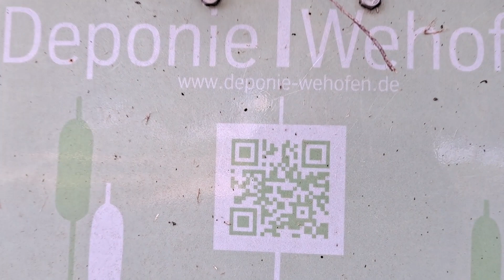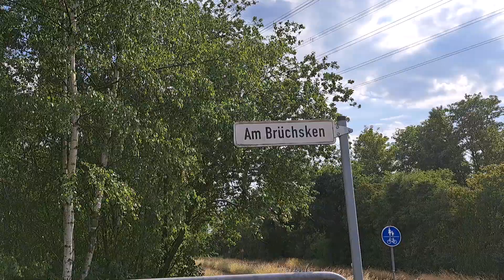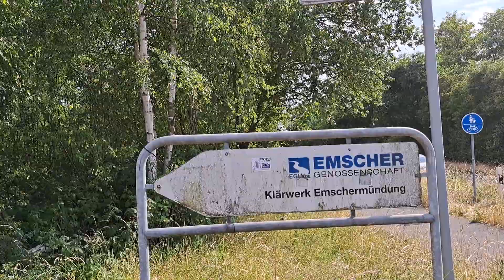Rollschuhlaufen an der Emscher Küchen Talk und Kaffeeklatsch....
Eine Familie die sich gefunden hat, um zusammen zu sein und spaß zuhaben. Ich meinte Spaß haben, nicht das was du denkst. Manchmal sind wir 3 oder 4 Leutz, von uns kannst du mehr und öfter was sehen, also Liken Abo und die Glocke nicht vergessen... Ach ja und das alles ist bei uns Kostenlos. Nette Kommentare und fragen sind gerne gesehen. Themen die du ansprechen möchtest werden auch gerne von uns übernommen. In unseren Filmen geht es ums zusammen sein, oder einfache Themen die jeder mal in der Küche bequatscht hat. Küche ist ein großes stück Kultur und ein Ort wo man sich getroffen hat um dort viele wichtige, witzige und Traurige Themen zu besprechen, aber auch ein dunkler Ort für ungestörte Lästereien. Nebenbei kann man kochen und das dann bei einer netten Unterhaltung echt entspannend. Vor allem sollte eine menge Witz dabei nicht fehlen. Wer uns kennt weiß das wir Ehrlich sind und es frei raus sagen. Sexuelles oder Politik, Religion ist nur ein wenig unser Thema. Aber was wir sagen ist unsere Meinung und die lassen wir uns nicht verbieten.